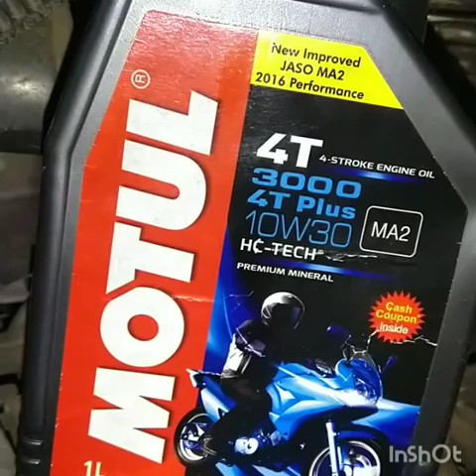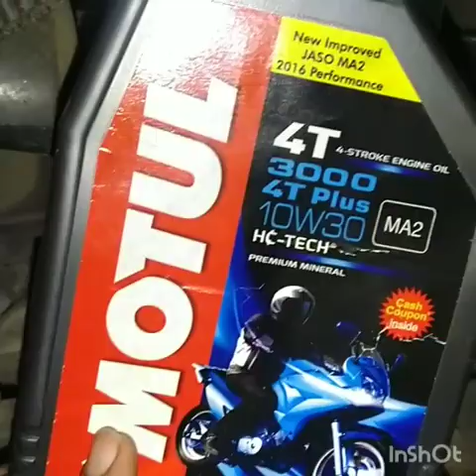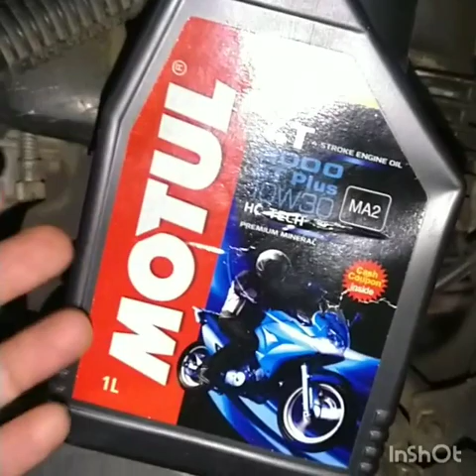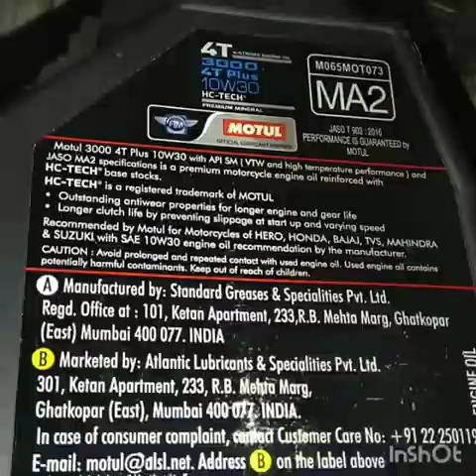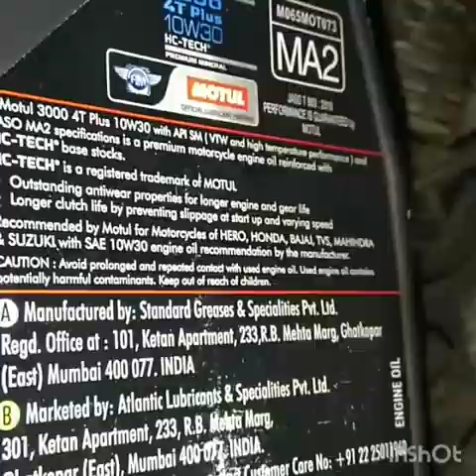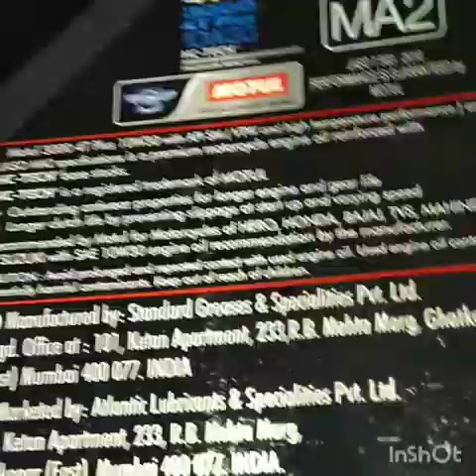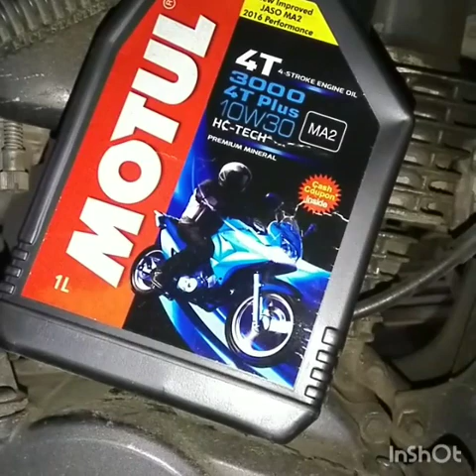Motul 3000 Premium Mineral HC-Tech Short Review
Absolutely worthlessness oil not made for performance bikes Motul hc-Tech